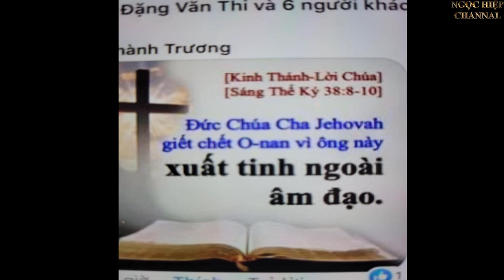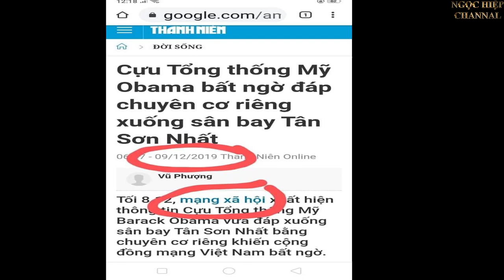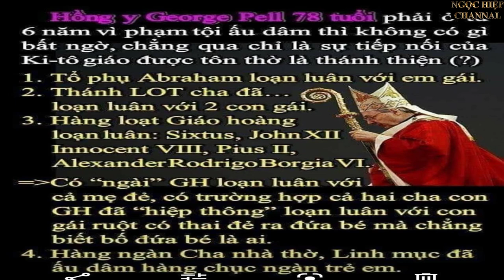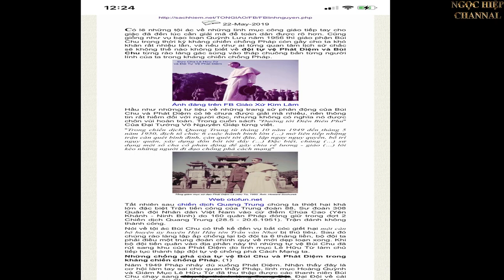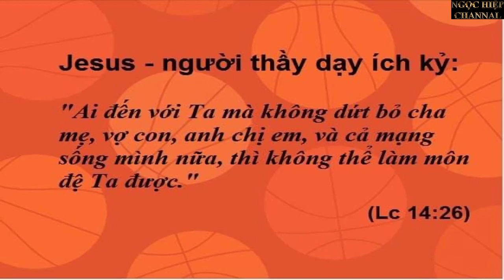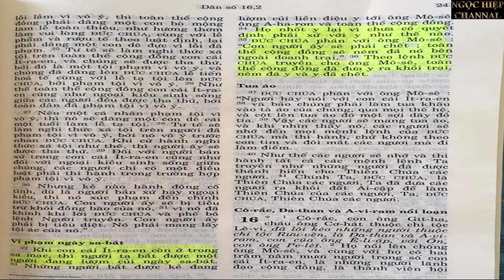BÍ TÍCH MÌNH THÁNH CHÚA. PHẦN 4. NGHĨA HIỆP VLOGS.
Trong đoạn trên, Linh mục Joseph McCabe đã chứng tỏ đức tin Ca-Tô về "bí tích Thánh Thể" là phi lý trí, vì nếu dùng lý trí để suy luận thì không ai còn có thể tin vào những điều hoang đường kỳ quặc như vậy.  Cũng vì vậy mà chúng ta thấy trong cuốn "Những vị Thần cuối cùng của Huyền Thoại: GiaVê và Giêsu" ("Mythology's Last Gods: Yahweh and Jesus",  p. 16), Tiến sĩ William Harwood, một tín đồ Ca-Tô phải mất ba năm mới tỉnh ngộ và bỏ được những niềm tin phi lý sau khi nghiên cứu lịch sử các tôn giáo trong đế quốc La Mã và khám phá ra rằng "bí tích" ăn thịt uống máu Chúa (Eucharist) mà ông đã tin và thọ hưởng bí tích này hàng tuần và trong nhiều năm, đã có từ 3000 năm trước khi Giêsu ra đời, và rằng các Thần hay Gót (Gods) chỉ là những chuyện tưởng tượng y như những chuyện thần tiên kể cho trẻ con nghe. (Dr. Harwood..discovered that the "god-eating" ritual in which he participated weekly as a believing Christian had existed three thousand years before Jesus' birth.  Not for three years, however, could he fully abandon the disproved beliefs to which he had been emotionally committed, and acknowledge  that gods are  as imaginary as fairies)

Học giả Henri Guillemin cho bí tích này là một trò ảo thuật của giáo hội bày đặt ra và viết trong cuốn Cái Giáo Hội Khốn Nạn (Malheureuse Église, 1992) như sau:

"Bằng vài lời lẩm bẩm, giáo hội gài vào trong một mẩu bánh thân thể, thân thể thực sự bằng xương bắng thịt của Giê-su Ki Tô để cho tín đồ dùng qua đường ăn uống (tác giả muốn nói đến bí tích "ban thánh thể". TCN)".  (Au moyen de quelques syllabes, elle insère, dans un fragment de pain, le corps, le corps physique de Jésus-Christ voué à une consommation buccale et stomacale...)